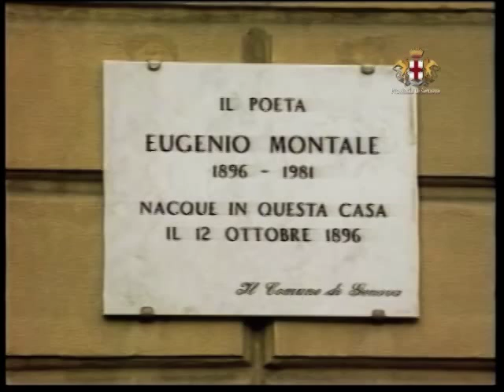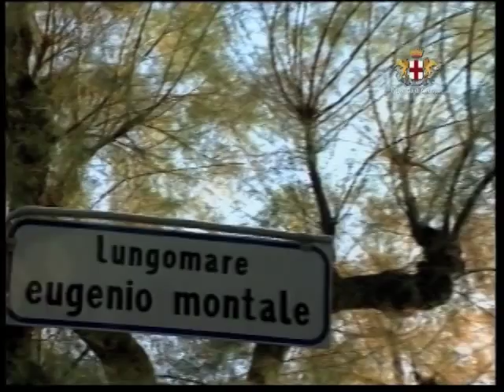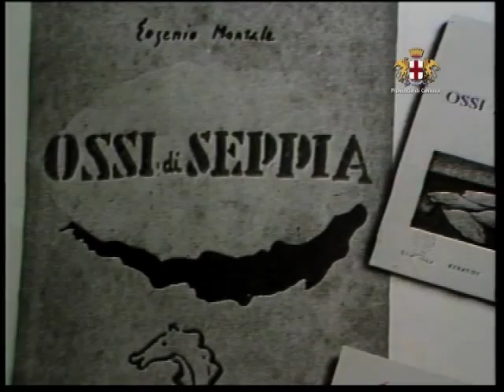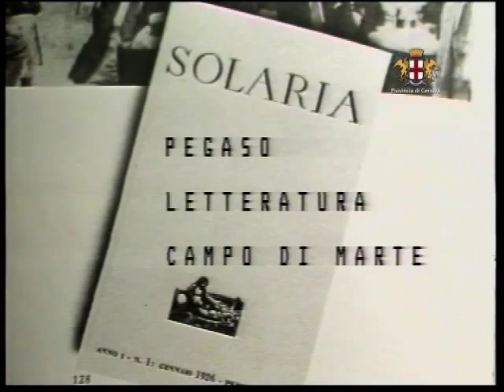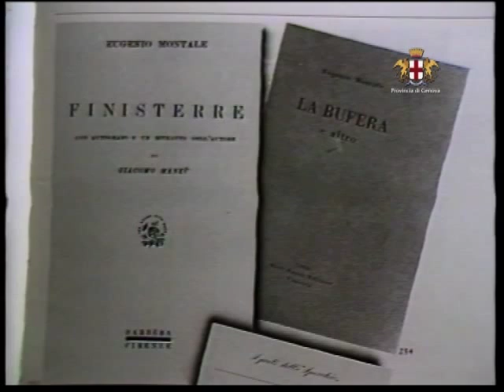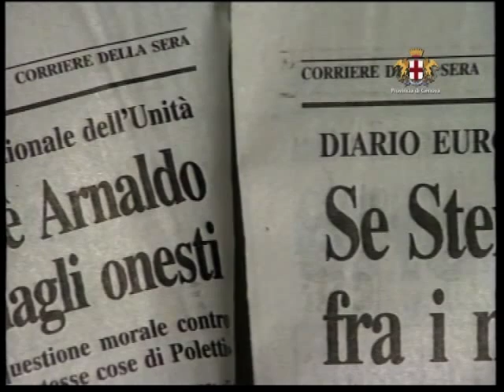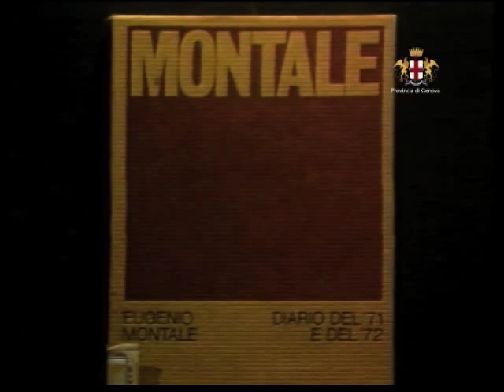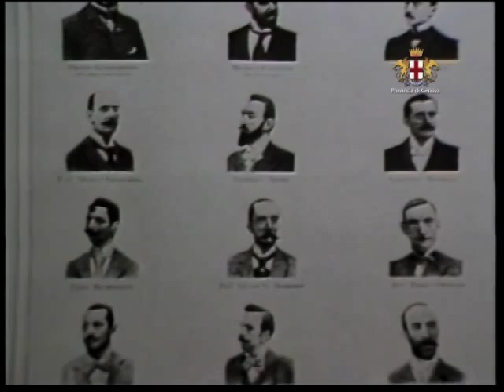Eugenio Montale (1896 - 1981)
Itinerario biografico di Eugenio Montale. Nacque a Genova, in corso Dogali, il 12 ottobre 1896, è stato un poeta, giornalista, critico musicale e scrittore italiano, premio Nobel per la letteratura nel 1975.